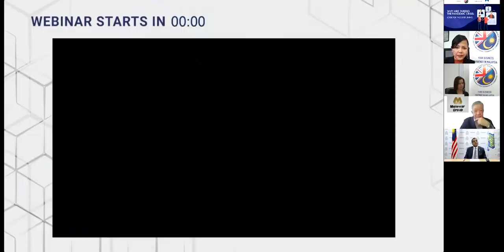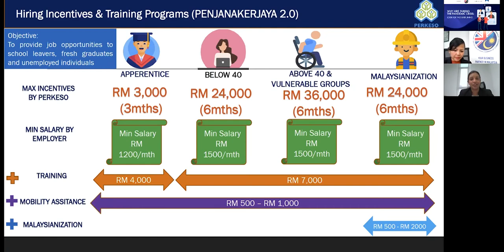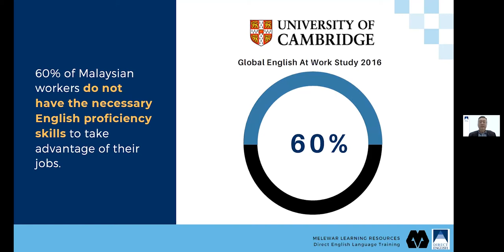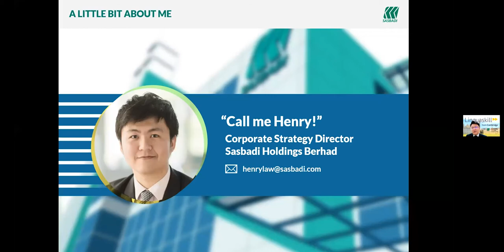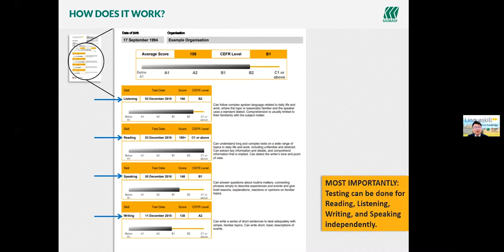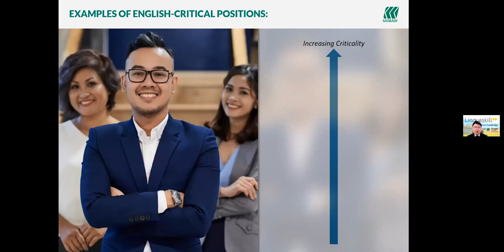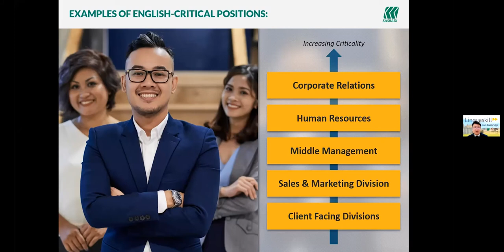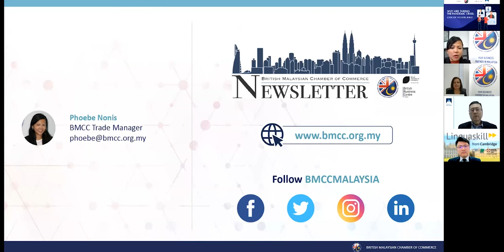Why hire during the pandemic crisis: Look for the silver lining, webinar